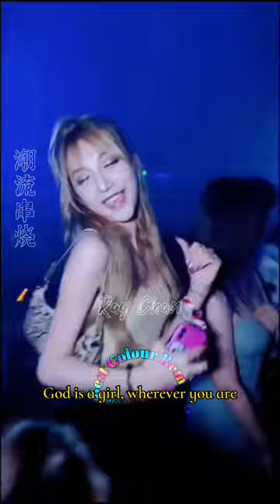六哲 潮流串烧dj版 Liu zhe Chaoliu chuan shao dj remix